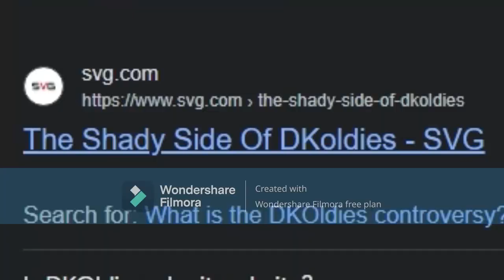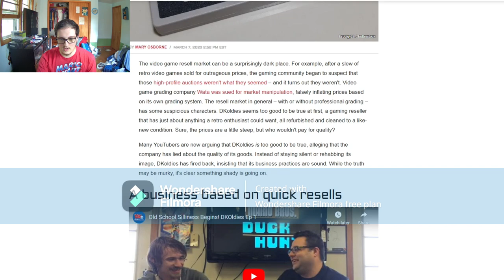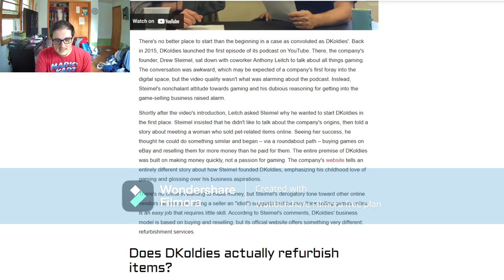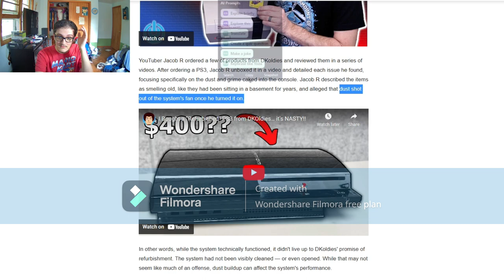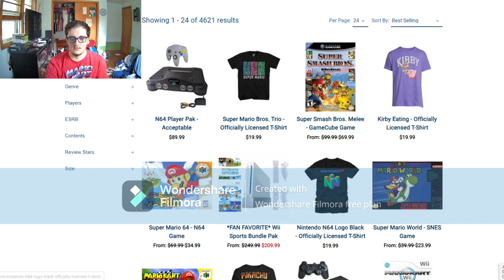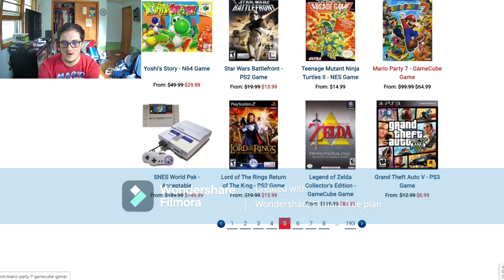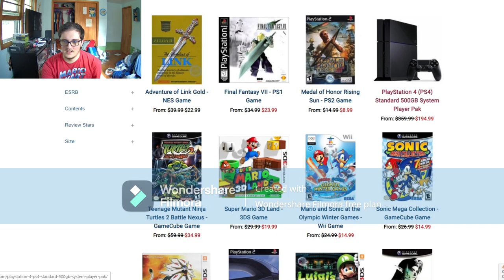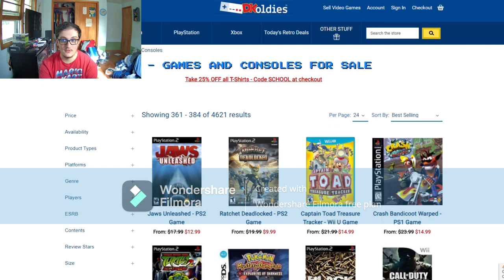Looking at the DKOldies Online Store and Controversies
Ranting about the business of DKOldies.